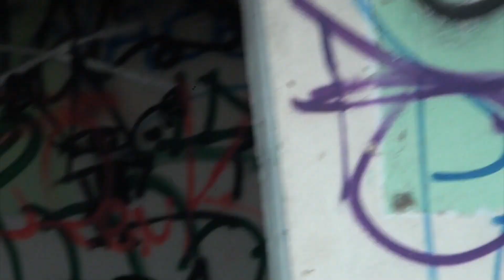Exploración Urbana "Primaria abandonada Benito Juárez" (San Miguel Octopan)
CamiloTiburón explora la primaria abandonada de San Miguel Octopan, Guanajuato.